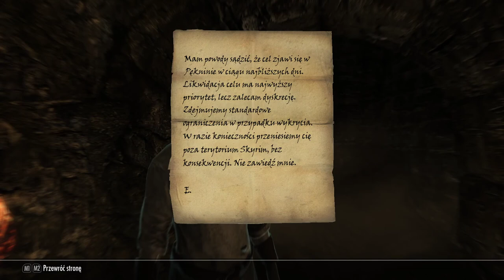Szkyrim [Kijek Czelendż] #15 - Poszukiwania Starca